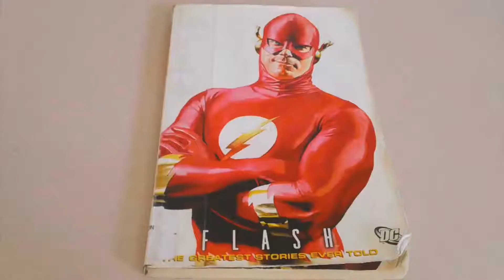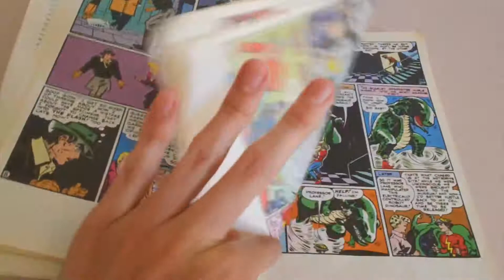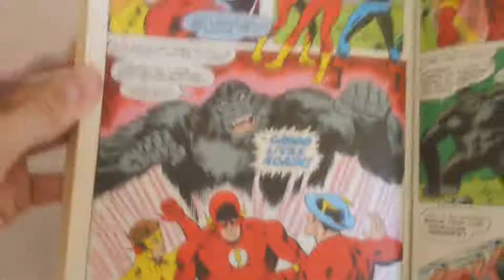CGR Comics - FLASH: THE GREATEST STORIES EVER TOLD comic review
Flash: The Greatest Stories Ever Told review. Classic Game Room presents a CGR Comics review of FLASH: THE GREATEST STORIES EVER TOLD, which has a bunch of issues in it. They are FLASH COMICS #86, 104, FLASH (vol. 1) #123, 155, 165, 179, DC SPECIAL SERIES #11, FLASH (vol. 2) #91. Yeah, and there are just as many and more writers and artists. They include Robert Kanigher, John Broome, and Mark Waid, and Lee Elias, Carmine Infantino, and Mike Wieringo, among many others. This is a really entertaining book, and fans of Flash and skeptics alike should read this one. CGR Comics FLASH: THE GREATEST STORIES EVER TOLD review takes a look at the best art from the '40s. Oh, and I guess some other stuff too.